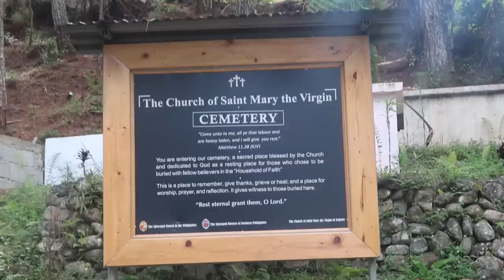Exploring The STUNNING SAGADA 🇵🇭 North Philippines NATURE IS BEAUTIFUL! Hanging Coffins & More!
In this video we took a tour around Sagada to explore some of the history around this place, Sagada could be our favourite place in the Philippines yet!

📲 Follow our other socials:
  Facebook Page: Feels Like Home Travels

📸 The gear we use:
Our Vlogging Camera
Main Camera
Underwater Camera
Camera Microphone
External Hard-drive

🚌 The easiest way to get around Asia & how we book our travel

🏝 MUST HAVE TRAVEL ESSENTIALS:
Water Filter (THIS IS A LIFE SAVER)
Pegless Washing Line
Cable Organiser
Amazon Firestick
Travel Hairdryer
Multi Country Plug Adapter
Mini Hair Straighteners
Packable Waterproof Coat
Pacsafe Travel Belt
Panic Alarm
Travel Backpacks

💑 About us: Our names are Craig & Rayna and in 2020 we were travelling around Southeast Asia pre-COVID, we unfortunately had to cut our travels short, however we decided that we still wanted to chase our dreams so over a year and a half, saved more money to be able to travel again. We finally booked that one way ticket and plan to travel for as long as we possibly can! A little bit of luxury, a little bit of budget, FOOD & a whole lot of travel!

📬 (Contains Amazon & Other Affiliate links, if you purchase an item by clicking on one of the links then we will make a small amount of profit at no extra cost to you) 🥰